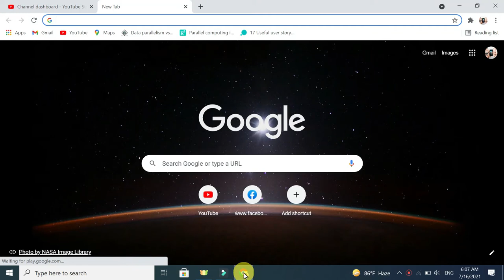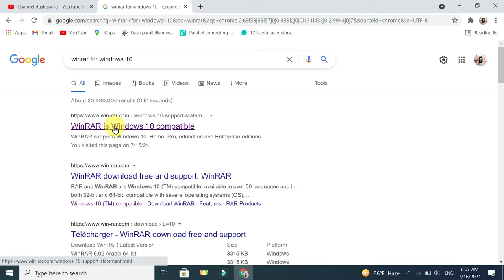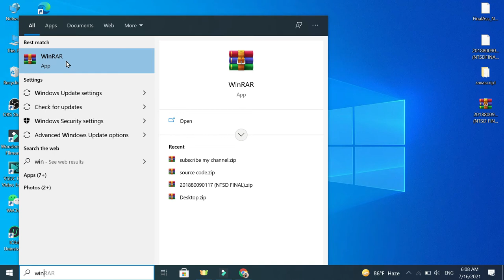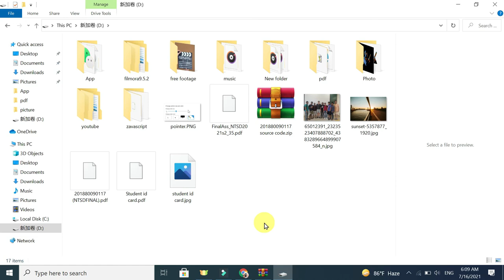How to Open ZIP Files on Windows Laptop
How to Open ZIP Files on Windows 10